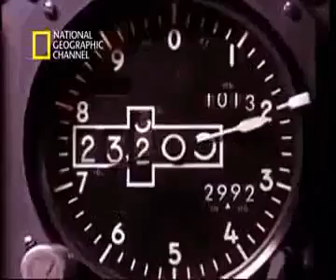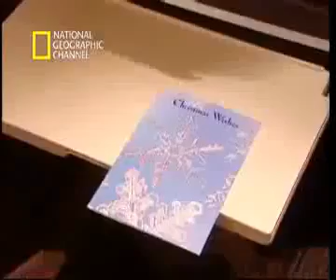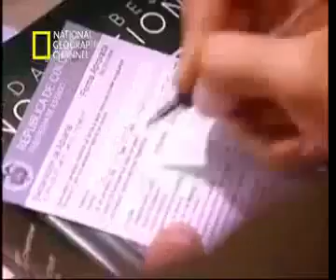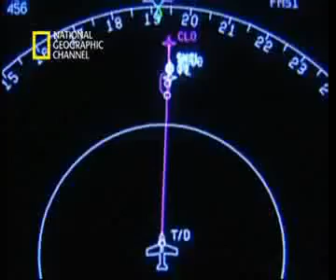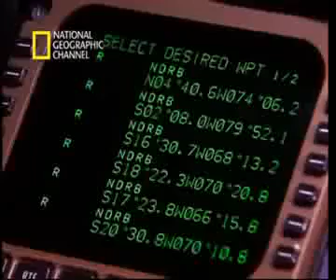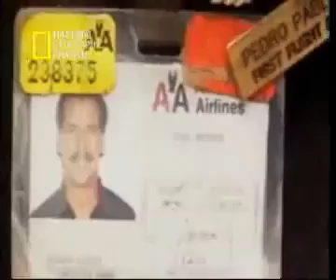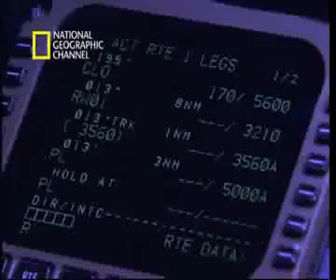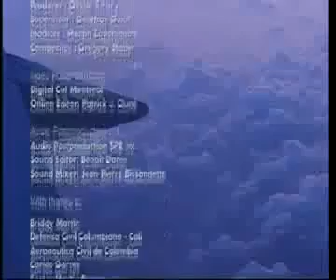Mayday🛬 Cruze mortal,B757 American Airlines vuelo 965 20 Dic 1995. NATIONAL GEOGRAPHIC CHANNEL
Mayday Mayday Catástrofes Aéreas Chihuahua
Accidentes aéreos qué marcaron la historia